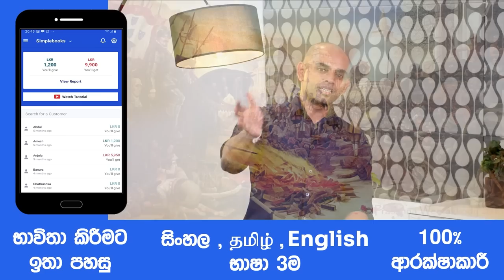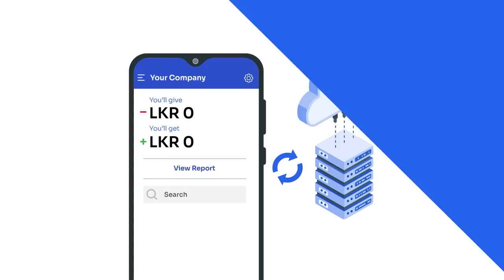The Best Motivation For All Sri Lankans To Increase Sales | Ramindu Randeni | Simplebooks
What Happened To Sri Lanka? | The Biggest Sales Mistake | Ramindu Randeni | Simplebooks